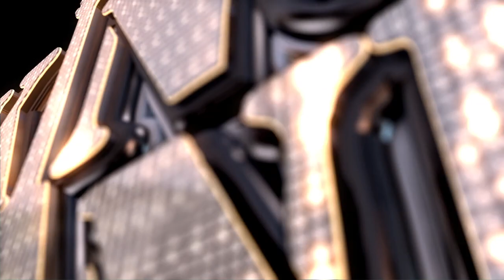Santa Cruz: Aiming High - Breaking Band on AXS TV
Watch the story behind this clip on AXS TV!

Check back often for Exclusive Behind the Scenes Footage & Concert clips.

Santa Cruz:
Archie Cruz
Johnny Cruz
Middy Cruz
Tazzy Cruz

Breaking Band Team:

Executive Producers:
Donovan Leitch
Marc Scarpa

Co-Producer:
Mikki Willis

Breaking Band is dedicated to bringing you the best new breakout bands of the year, giving them an opportunity to perform their debut live broadcast - with one of their rock star idols.

This is the one and only place to watch rock stars mentor up and coming musicians before they take the stage for the biggest gig of their career.

Each week we will feature a new breakout band performance. But here's the twist...we surprise each band with a legendary rock star whom turns up to guide them through the big show. The bands have no idea prior until we reveal them after sound check.

To add more pressure, the rock star throws down the gauntlet and challenges the band to perform an encore with them. They get one rehearsal and that night have to play live in front of a crowd and an even bigger broadcast audience.

Will their musical mentor join them onstage for an encore? Find out on Breaking Band.